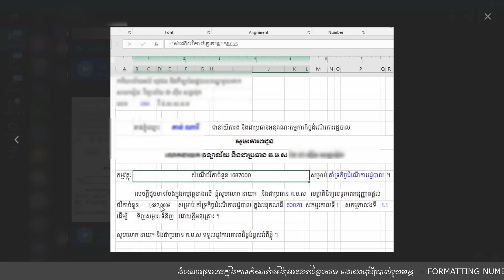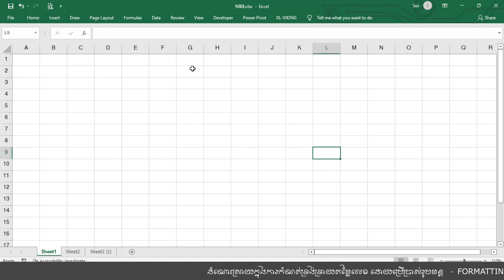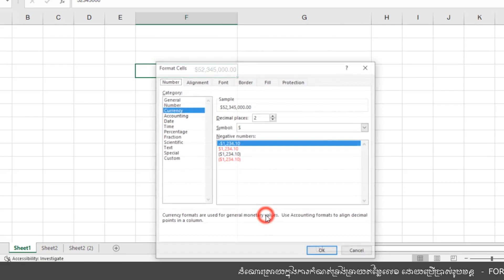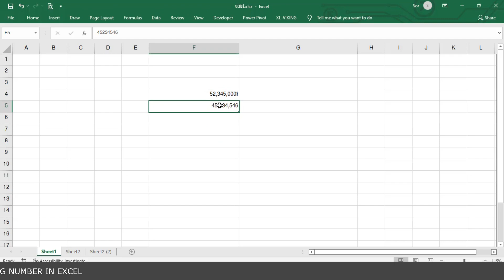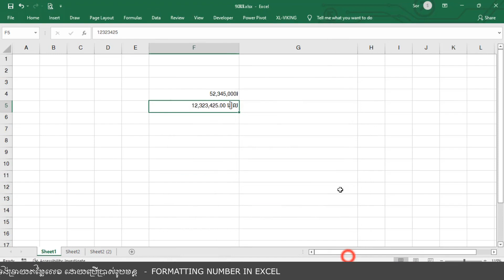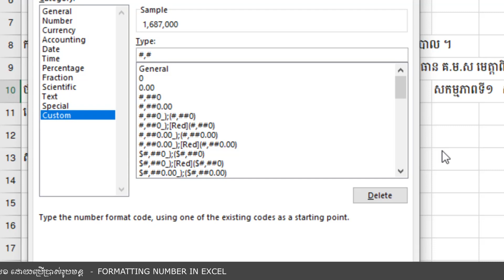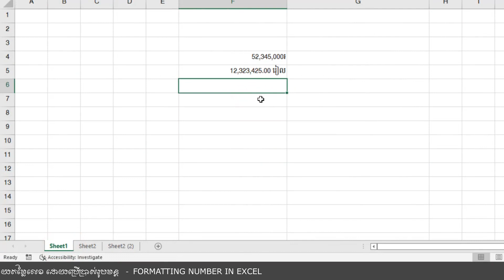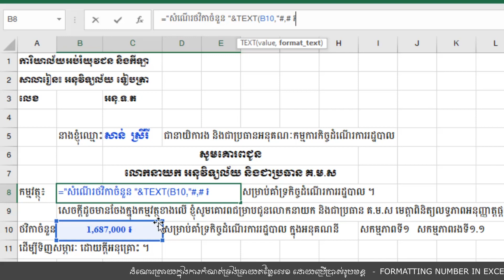ដំណោះស្រាយទ្រង់ទ្រាយតម្លៃលេខដោយប្រើរួបមន្ត | Formatting Number in Excel MsOffice Learning